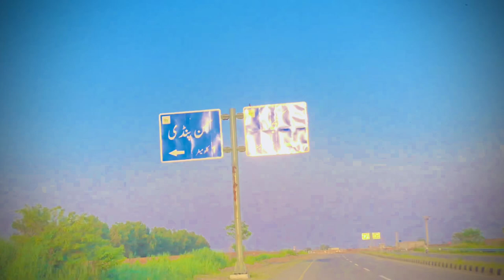Hum gay Haweli Qurbani k janwaar dekhnay 🫣 | muhammad ajmal vlogs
Hi viewers !

Welcome to Another vlog hopefully u are all good !

Today i show u our haweli and animals of qurbani
And let with me my sweet cousin 😊

Hmaray pechay kuttay pr gay 😂😂 hum wapis aa gay !